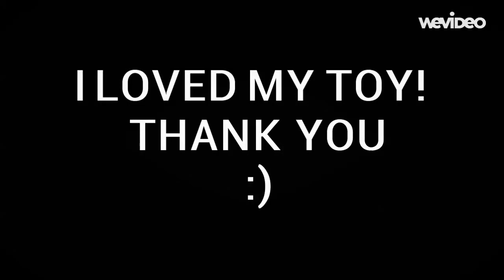Toy Testers: Ted the Jack Russell tests the Puzzla Treat Toy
Ted the Jack Russell reviews the Animal Instincts, Puzzla Treat Toy for Pets On Camera.

Ted loves this playful toy which can be filled with treats. He takes it in and out of baskets, nudges it around, then tries to throw it in the air! All day doggy fun!

The Puzzla Animal Instincts Treat Toy is available in all good pet retailers.